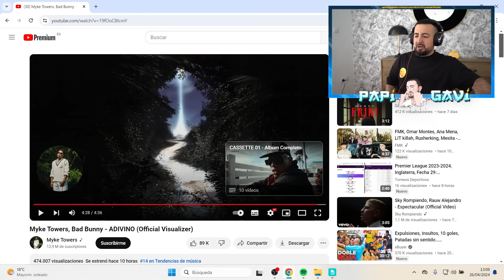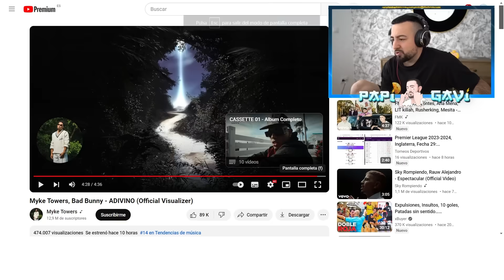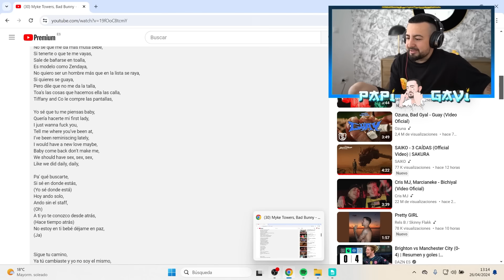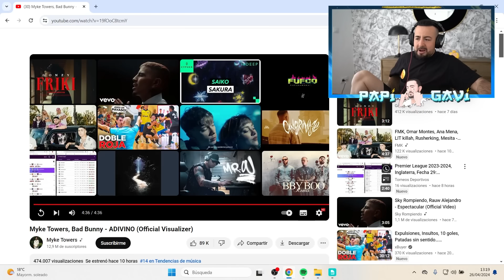PAPI GAVI REACCIONA A "ADIVINO" DE MYKE TOWERS Y BAD BUNNY